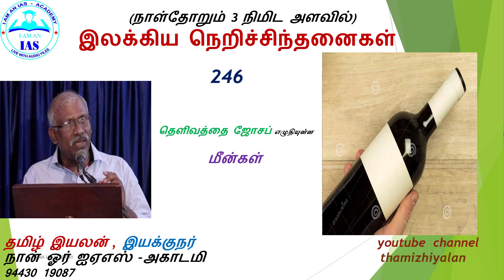இலக்கிய நெறிச்சிந்தனைகள் 246 பேரா தமிழ் இயலன்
I AM AN IAS    ACADEMY

📌TNPSC
📌UPSC
📌TRB
📌TAMIL OPTIONAL
📌TET